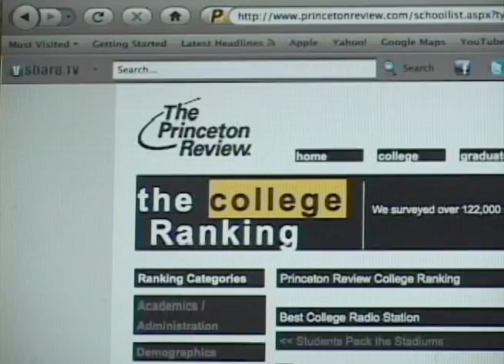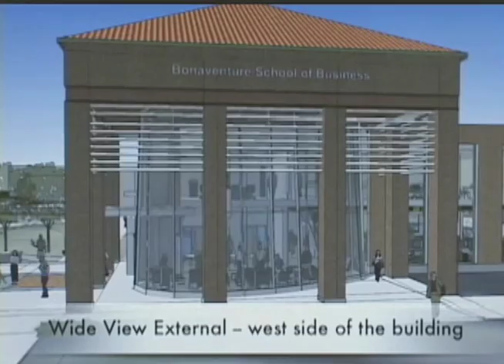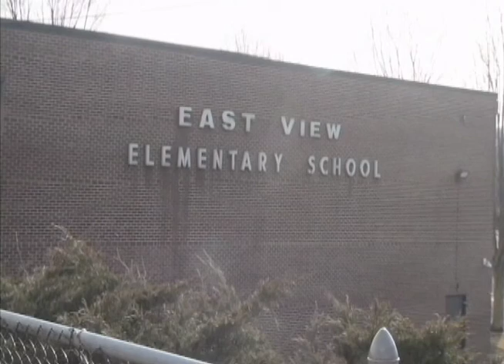SBU-TV 2011-12 Year in Review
Sights and sounds from SBU-TV newscasts from the 2011-12 academic year, including SBU's new business building and a Bonnies basketball run for the ages.